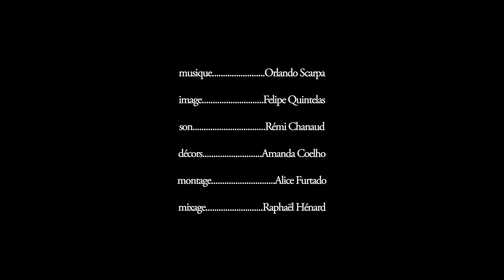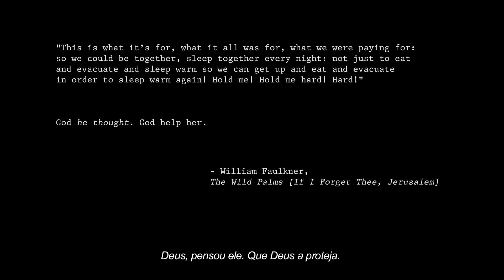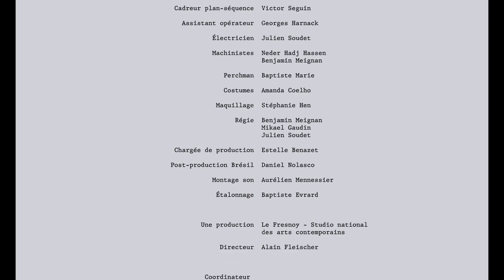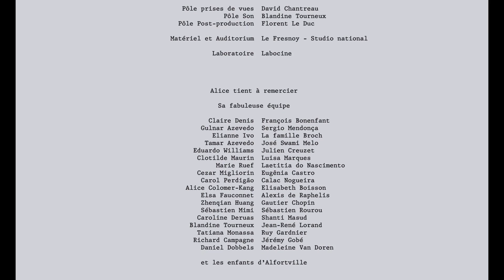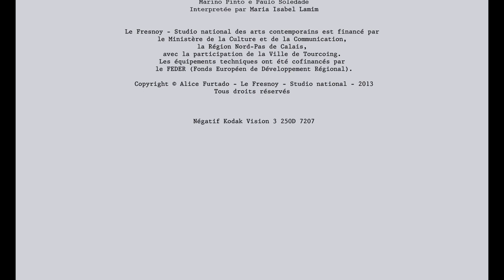Curta Mulheres 38 | 'A Rã e Deus'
Direção: Alice Furtado • BRA-FRA • 2013 • cor • 20 min. • Ficção

São as coisas não ditas, os olhares e os pequenos detalhes que marcam o curta A Rã e Deus, de Alice Furtado, que mostra não mais do que uma hora na vida de um jovem casal que se descobriu grávido e está totalmente sem grana. O filme foi realizado na França e traz todo o clima do cinema francês: tudo está nas entrelinhas e naquele pode ser (ou não). O filme faz parte do projeto Curta Mulheres, que traz um curta-metragem por semana ao longo de 12 meses. Todos feitos por diretoras brasileiras nos últimos cinco anos. Ao todo, são 52 filmes de diferentes partes do país. Apoie as minas: assista, indique, compartilhe.

Ficha técnica:
Direção, roteiro e edição: Alice Furtado
Elenco: Caroline Ducey, Finnegan Oldfield
Produtor: François Bonenfant, Elianne Ivo
Direção de Produção: Estelle Benazet
Direção de Fotografia: Felipe Quintelas
Direção de Arte: Amanda Coelho
Trilha Sonora: Orlando Scarpa
Som Direto: Rémi Chanaud
Direção de Som: Rémi Chanaud
Edição de Som: Aurélien Mennessier
Produtora: Le Fresnoy - Studio national des arts contemporains, UFF